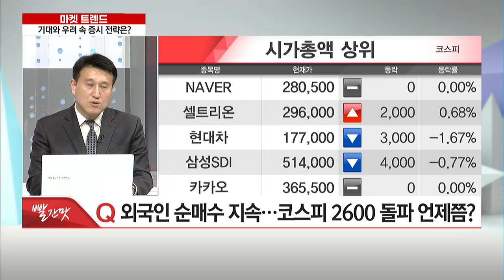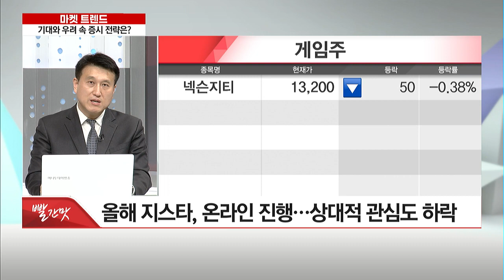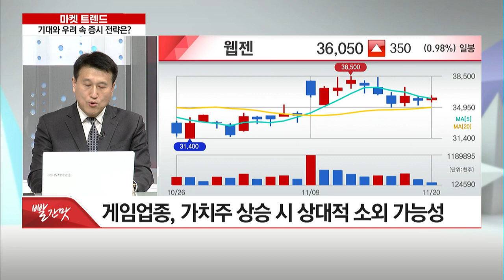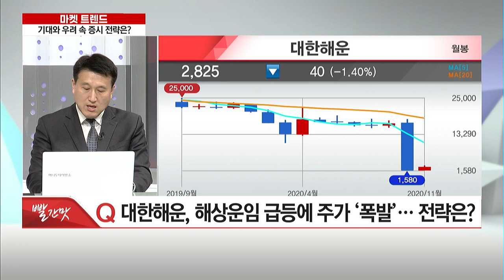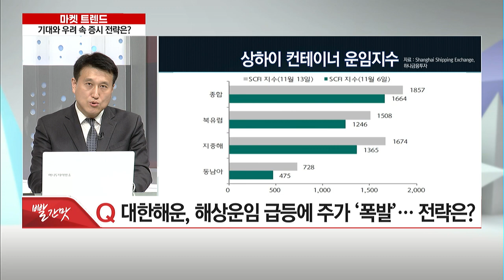[마켓 트렌드] "코로나 3차 대유행 조짐… 관련주 재점검할까?" - 김영재 / 머니투데이방송 (증시, 증권)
11/20 빨간 상승의 맛 1부

(출연) 김영재 유진투자증권 서울WM센터 부장

Q1. 외국인 순매수 지속… 코스피 2600 돌파 언제쯤?
- 이달 코스피 지속 상승 불구 체감 지수 '박스권'
- 최근 지수 상승 동력인 외국인 매수세 약화
- 코로나19 확산세 부담, 단기 지수 조정 가능성
- 내년 시장 전망 ‘긍정적’이나 일방적인 시황관 '경계'